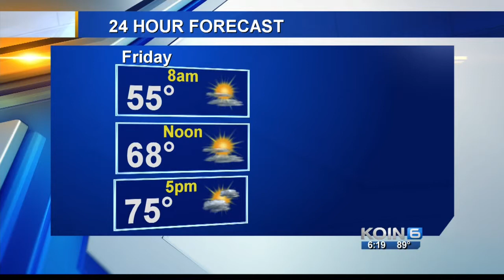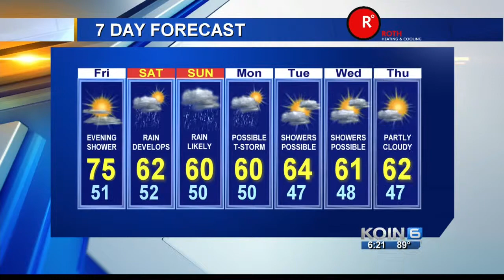KOIN 6 Portland Forecast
KOIN 6 Portland Forecast with Kristen Van Dyke